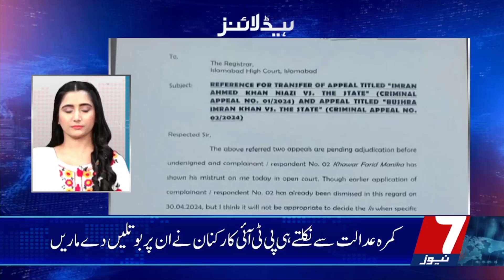Attorney General Reveals The Location Of Poet Ahmed Farhad | Breaking News | 7NewsHD